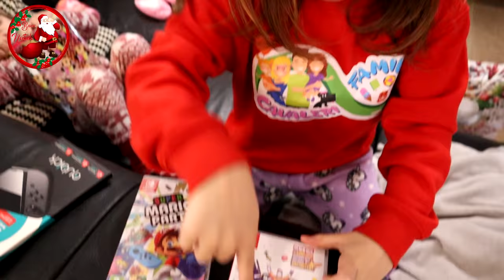E' ARRIVATO BABBO NATALE!! *Scartiamo i regali*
AURORA CAVALERI DEDICA UN PUNTO A MAMMA CLAUDIA CHE PAINGE COMMOSSA!"
Anche per quest'anno la Cavaleri Family torna sulle tracce di Babbo Natale... Ma questa volta ha architettato un trucco infallible per provare l'esistenza di Babbo Natale... Siete curiosi di scoprire se e quali regali ha consegnato Babbo Natale? Allora non potete perdervi il nuovo EMOZIONANTE video della FAMIGLIA PIÙ PAZZA DEL WEB!
Siete pronti?